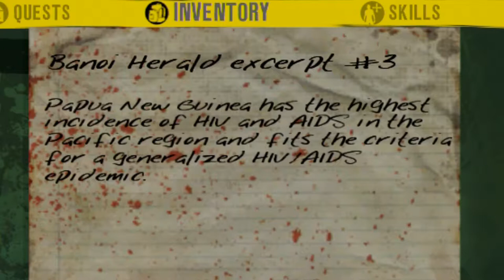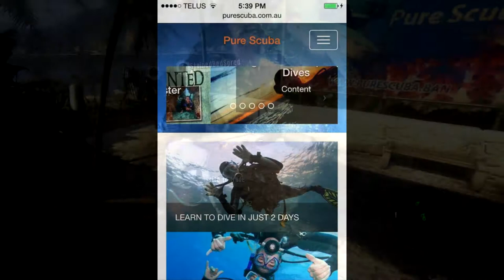Dead Island - Propane, Dat Booty, Teddy Intervention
outro - 【Dubstep】Dabin ft. Daniela Andrade - Touch